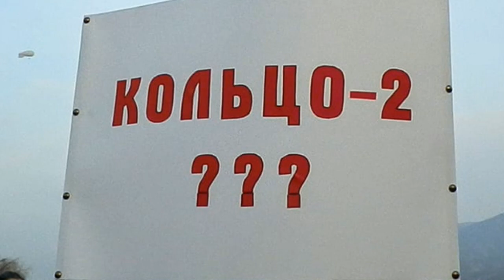Депутат: Бюро ПАСЕ предложили организовать срочные слушания по ситуации в Арцахе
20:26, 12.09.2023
Регион:В мире, Армения, Карабах, Азербайджан
Тема: Политика

Бюро ПАСЕ было предложено организовать срочные слушания по ситуации в Арцахе. Об этом сообщил депутат Национального собрания Армении Владимир Варданян на своей странице в Facebook.
«В ходе сессии в Париже Комитет по правовым вопросам и правам человека Парламентской ассамблеи Совета Европы решил обратиться в Бюро ПАСЕ и предложить:
организовать обсуждение гуманитарного кризиса в Нагорном Карабахе по  срочной процедуре ПАСЕ 2023 года во время октябрьской сессии
организовать срочные совместные слушания по гуманитарному кризису в Нагорном Карабахе государств-членов Совета Европы по выполнению обязательств (Мониторинг) и комитетов по миграции, беженцам и перемещенным лицам», - написал депутат.

Армения
Арцах
Карабах
Азербайджан
Срочные новости

Экстренные новости
Новости дня
Վերջին լուրեր
Յութուբ լուրեր
Շտապ